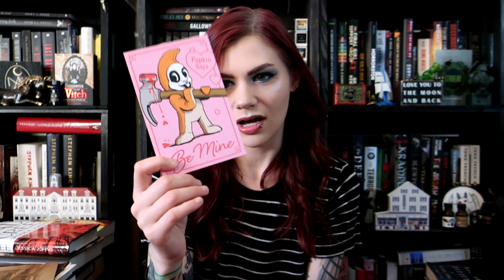Book Review: Grady Hendrix's How To Sell A Haunted House | Violet Prynne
Today I want to share with you my thoughts on Grady Hendrix's latest novel, How To Sell A Haunted House.